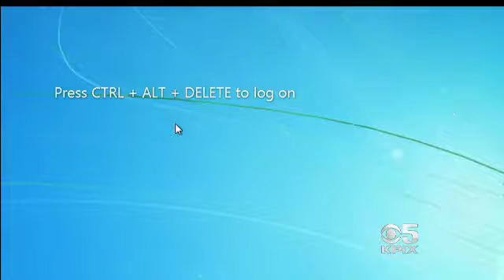Archbishop Cordileone Segment 3